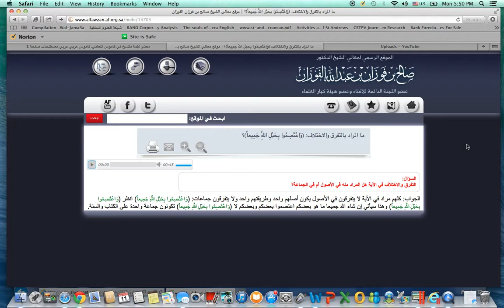Adhere To The Rope Of Allah All Together: Shaykh Saalih Bin Al-Fawzan